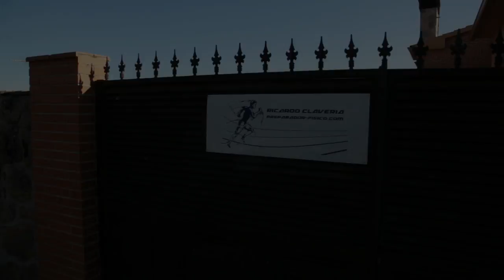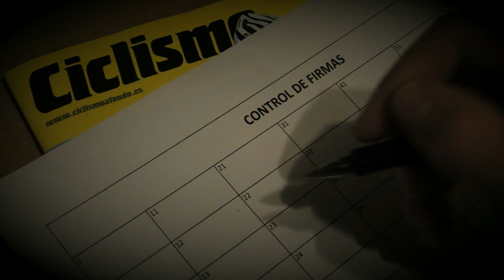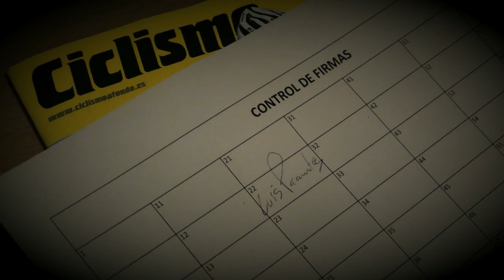Pedaleando con Pasamontes y el Team Clavería | Ciclismo a fondo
Luis Pasamontes acompaña en una jornada de entrenamiento al Team Clavería, una escuadra con un objetivo muy claro, participar en los Juegos Olímpicos de 2014.